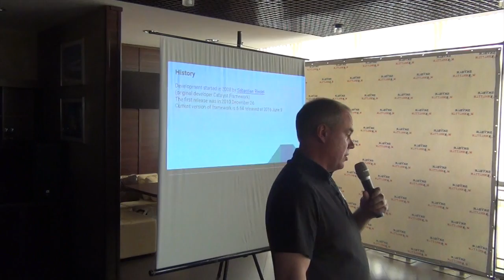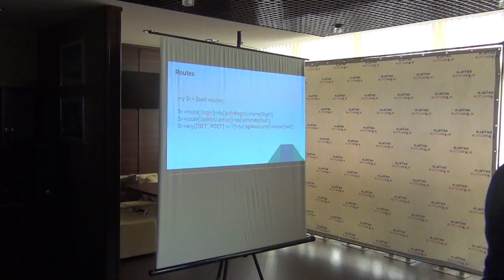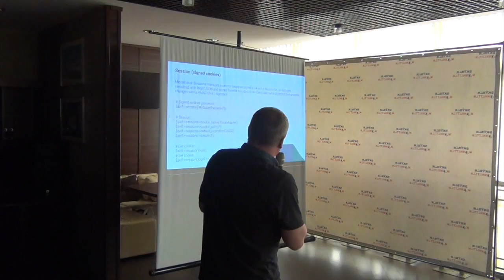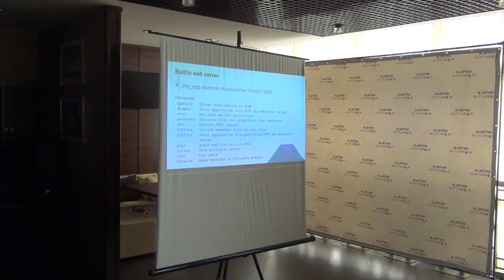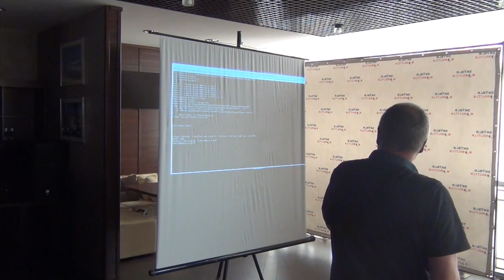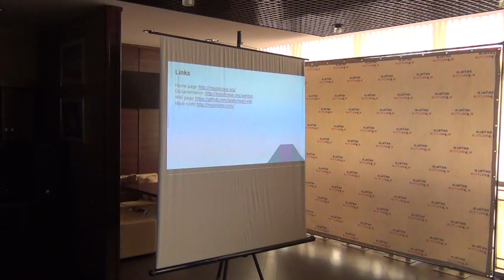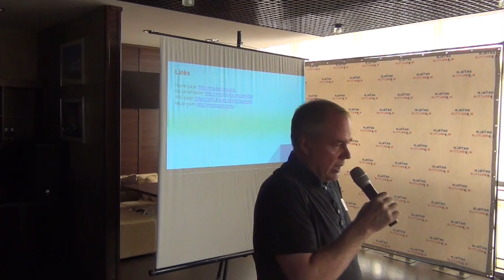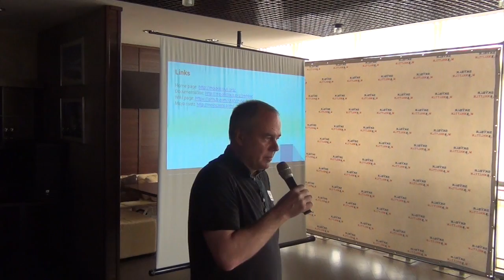Mojolisious. A next generation web framework for the Perl programming language by Yuriy Koryk (Rus)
Introduction to Mojolisious. Development of the Capacity Dashboard using Mojolicious